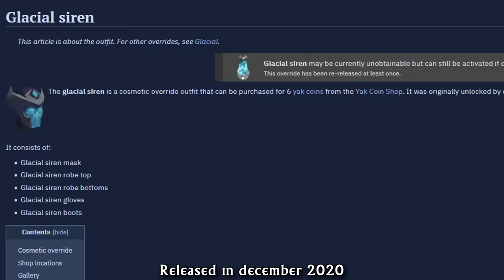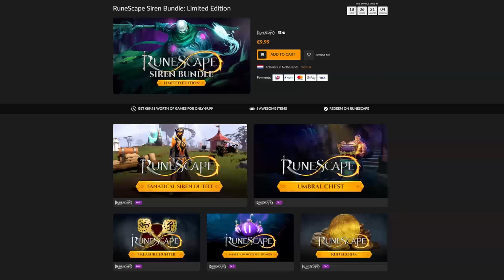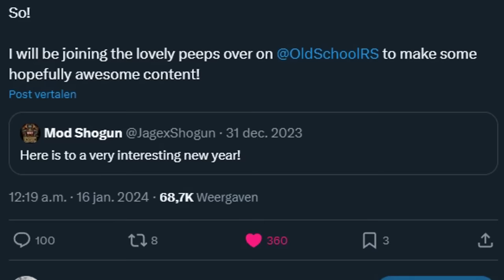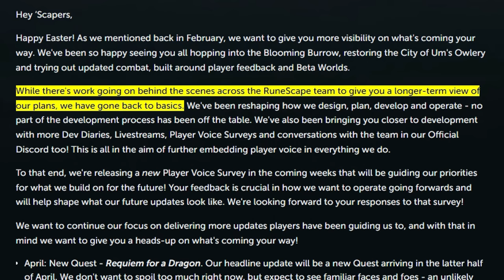Jagex just doesn't care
Idk what to say anymore